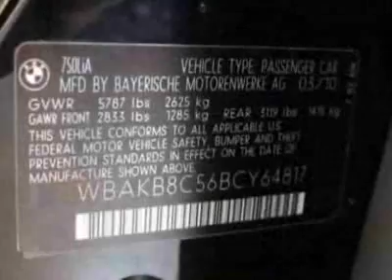2011 BMW 7 Series 750Li Sedan - Marietta, GA